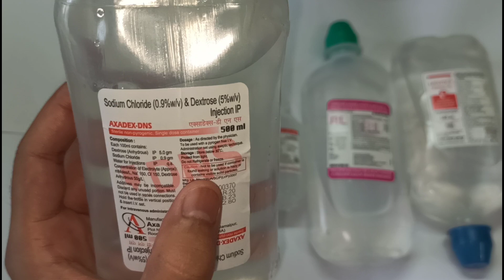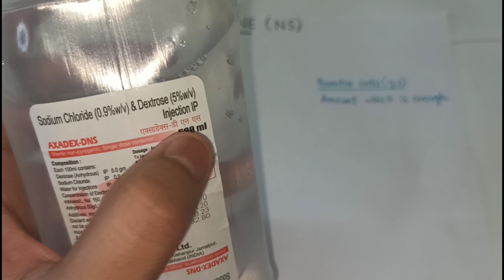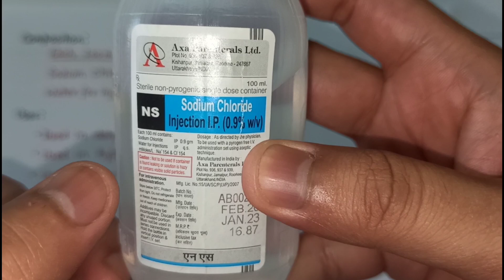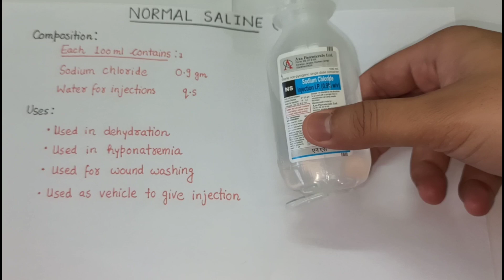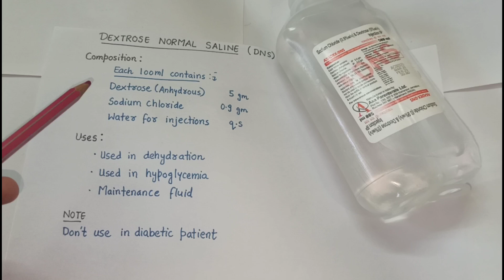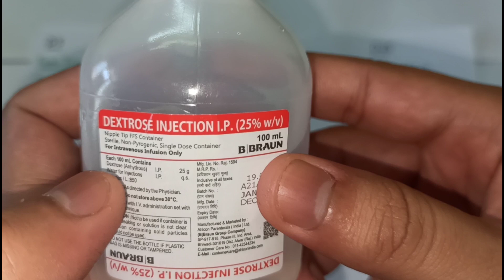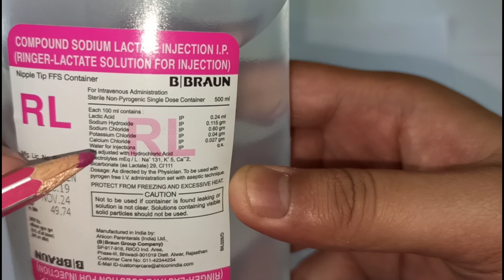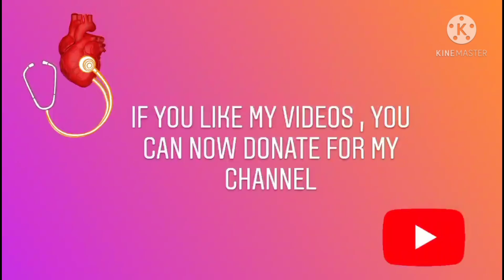Types of IV fluids | NS | DNS | D5 | D10 | D25 | RL | ISOLYTE-P | Intravenous fluids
Share this information to your medico friends 😃

SPECIAL THANKS TO MY SENIOR
       " DR.SHAH ALAM BOSS "

If you like my work , share my channel with your batchmates and other medico friends...